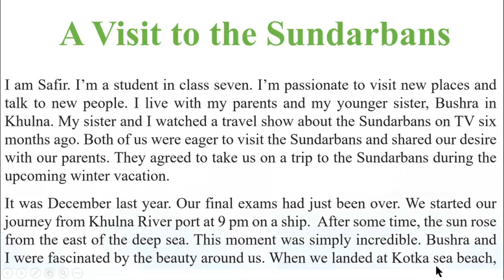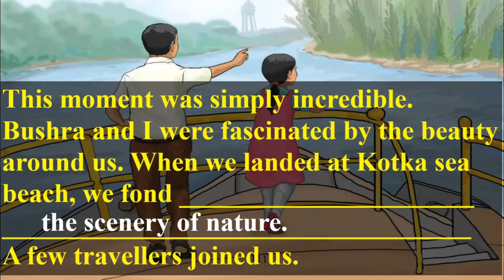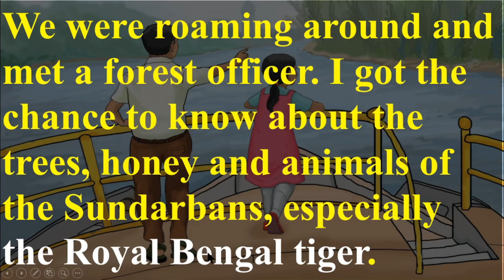ইংরেজি ৭ম শ্রেণি অধ্যায় ১১ লেসন ১১.৮, পরীক্ষার জন্য পৃষ্ঠা ১১১, ইংরেজী ১ম পত্র ৭ম শ্রেণি, Emam Azam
ইংরেজি ৭ম শ্রেণি অধ্যায় ১১ লেসন ১১.৮, পরীক্ষার জন্য পৃষ্ঠা ১১১, ইংরেজী ১ম পত্র ৭ম শ্রেণি,1 Hour School, @1HourSchool